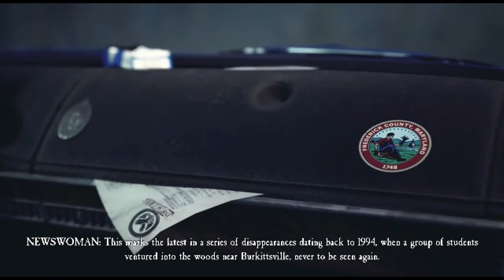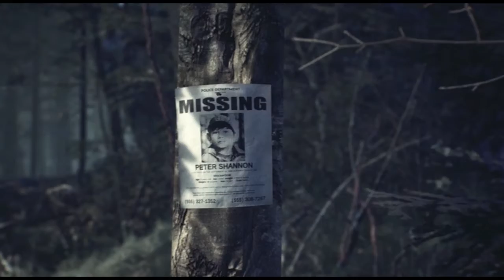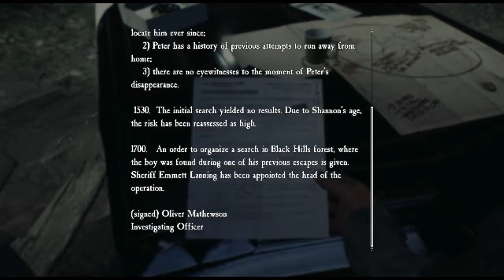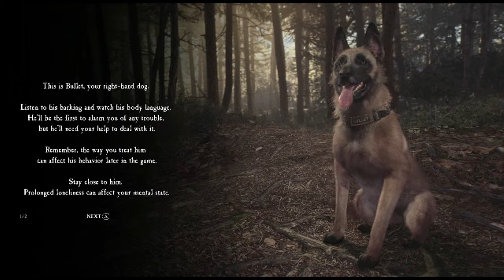Blair Witch - Tape 1 : The Woods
Good lord what have I gotten myself into this time?